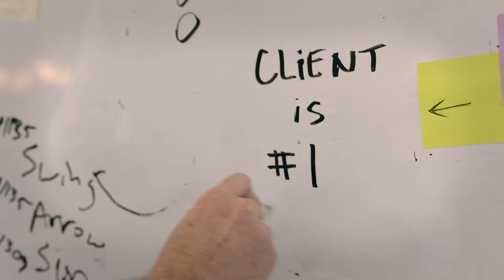Leavenworth defeats Washington 48-7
Pioneers move on to the second round of the Kansas 5A playoffs